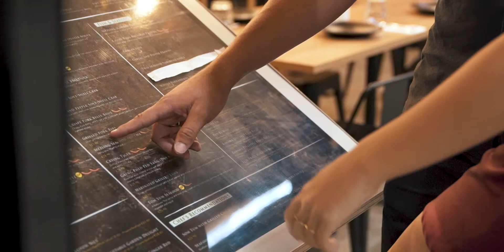502/5 Bermagui Crescent, Buddina - 3 Bedroom Apartment